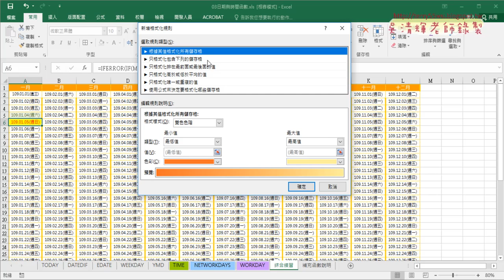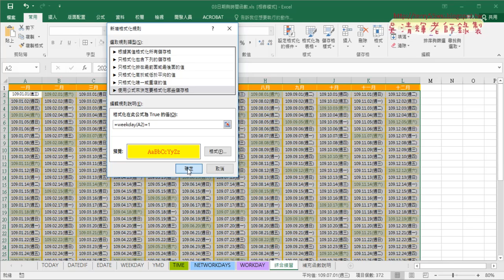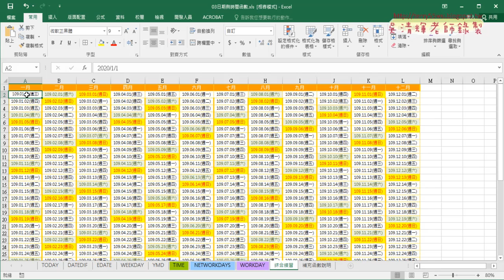09 用設定格式化條件改變六日格式